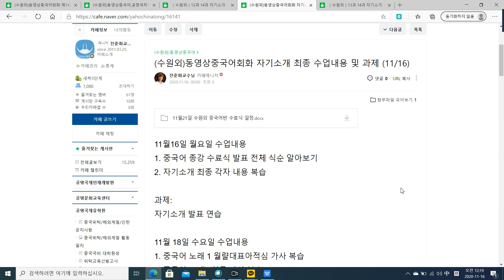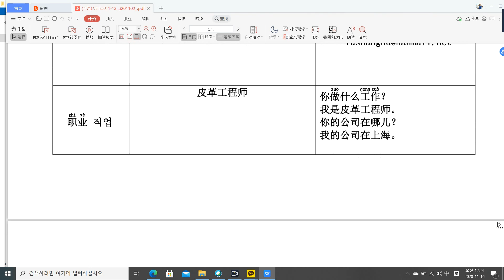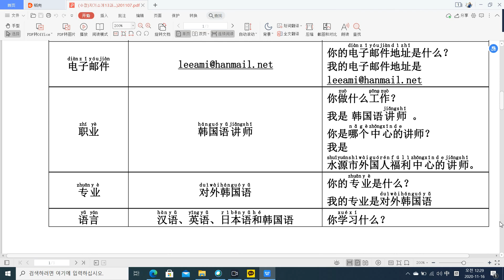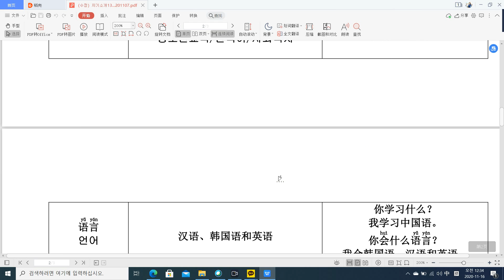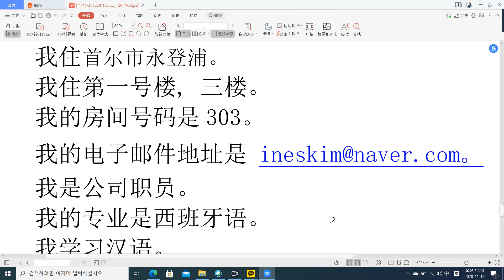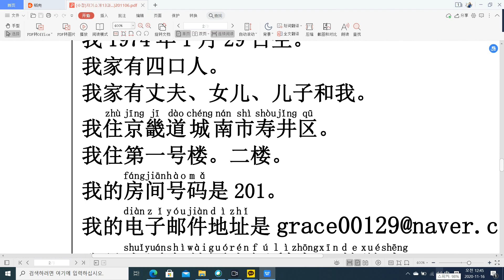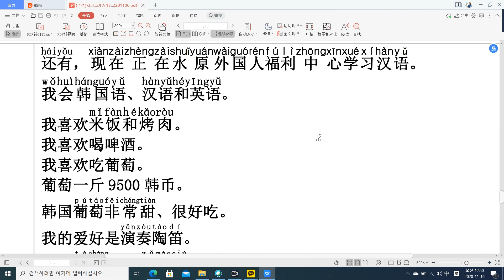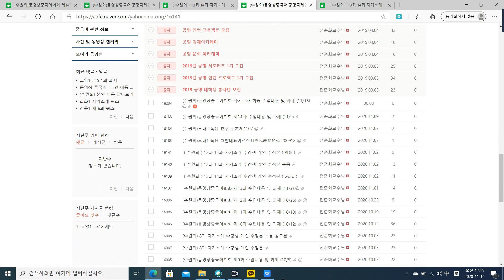전춘화교수와 함께하는 동영상중국어-자기소개 최종 복습(수원외) 20201116